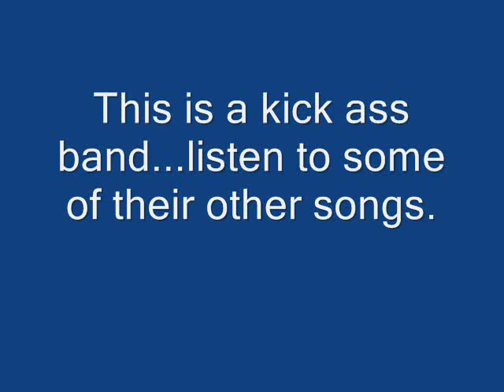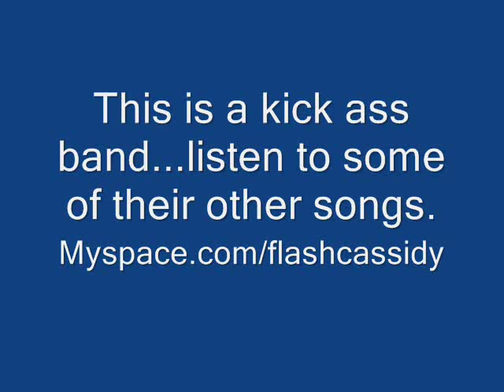Flash Cassidy - Broken Dreams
Well...I have their album I picked up at Six Flags St. Louis when they were playing there. Went to see what they had on youtube...and I realized not one good quality version of their songs was up...so here is just one as i dont want to put their whole album on here and ruin any sales for them.